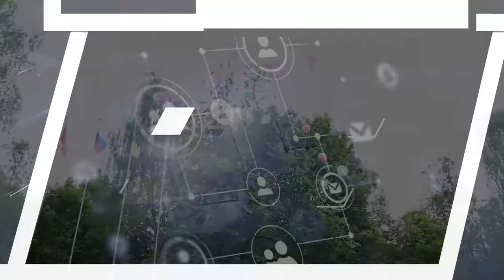В Химках последний звонок прозвенел для полутора тысяч выпускников. 24.05.2021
Последний вальс в стенах родной школы. Анастасия Полдонина, как и миллионы выпускников страны, прощается с детством, одноклассниками и учителями. Впереди экзамены, поступление в вуз, выбор жизненного пути.